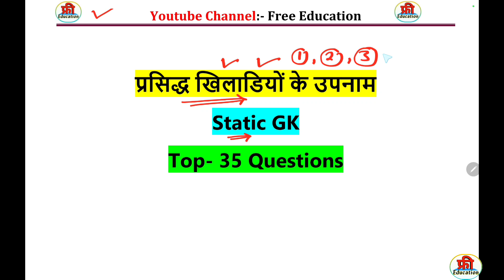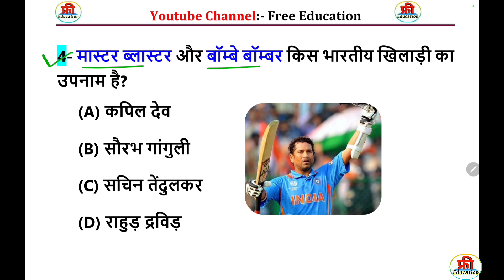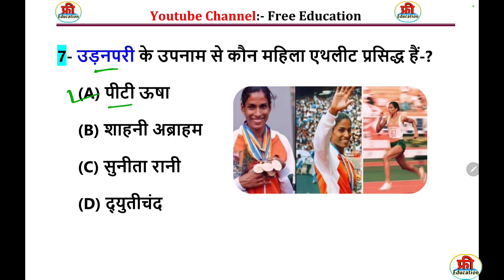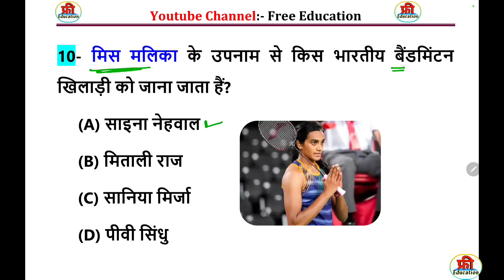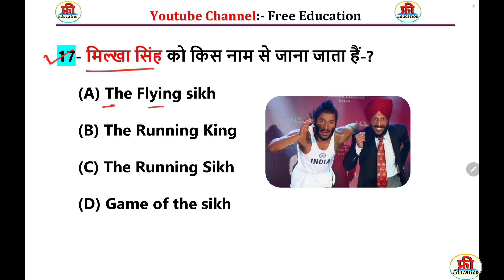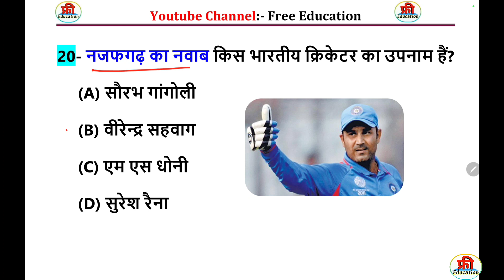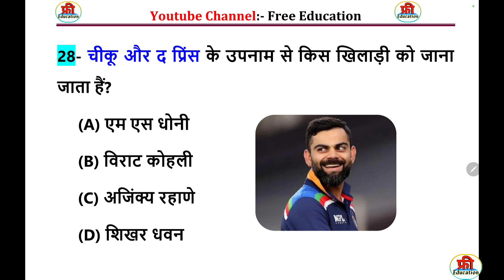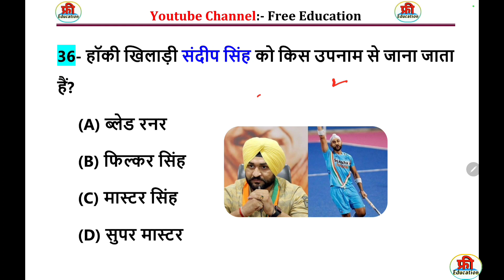प्रमुख खिलाड़ी और उनके उपनाम | Sports Gk in Hindi | Khiladiyon ke Upnaam | Famous Player in news GK